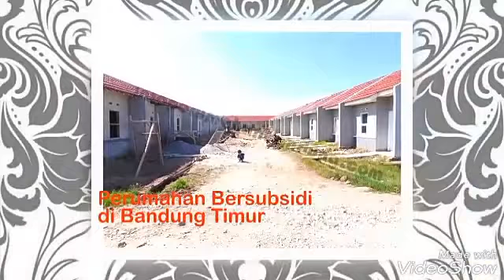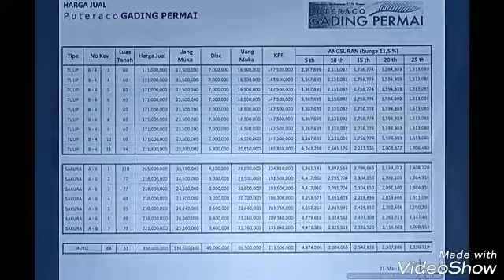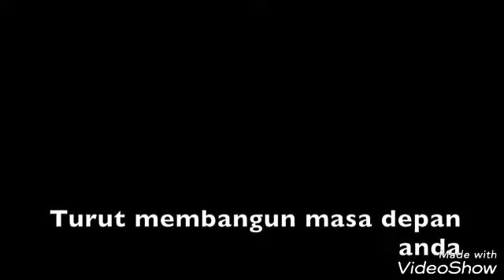PUTERACO GADING PERMAI@RANCAEKEK BANDUNG-share by : property agent : 081214635025.